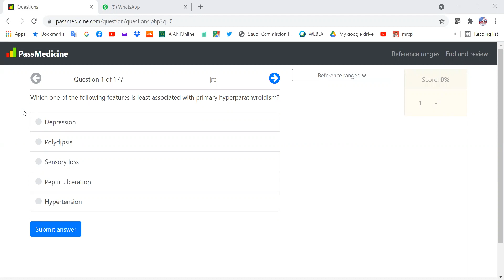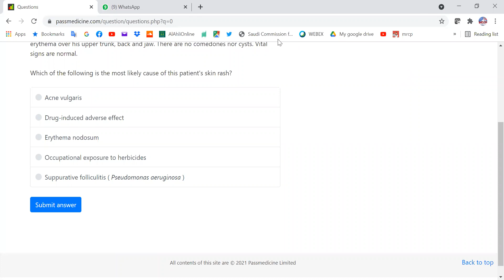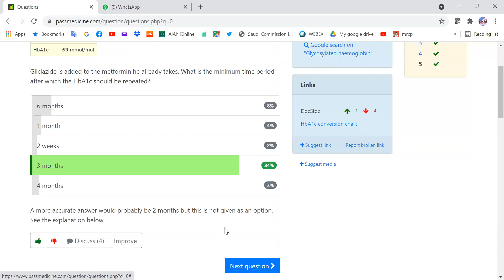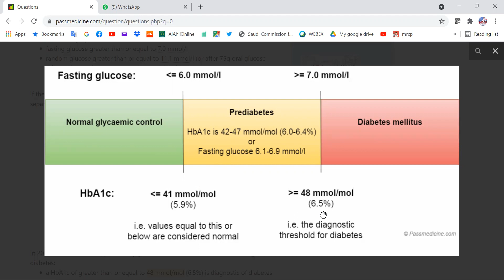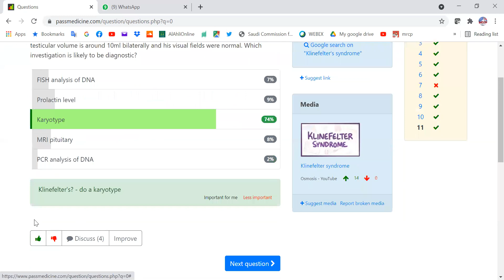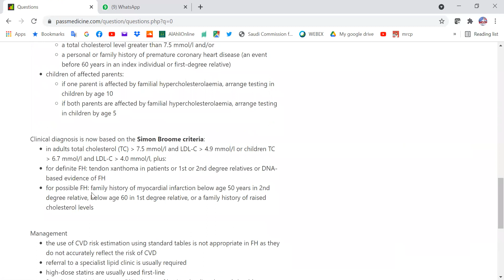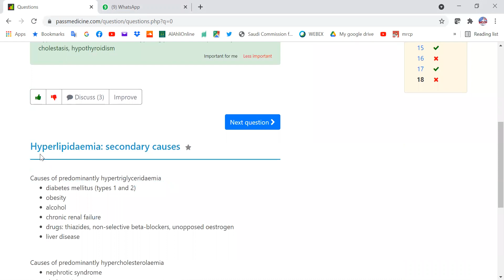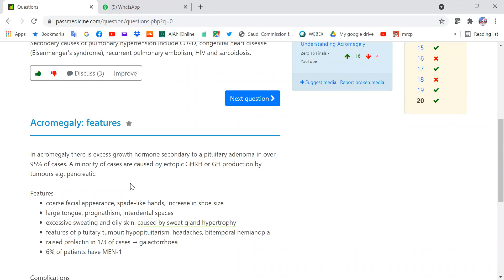MRCP PART ONE#PASSMEDICINE 2021 Endocrine 12